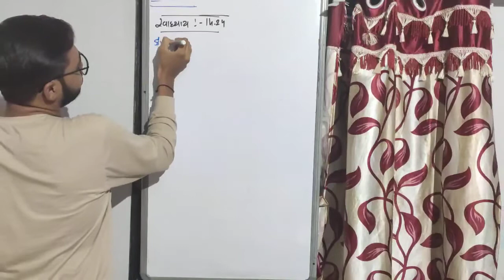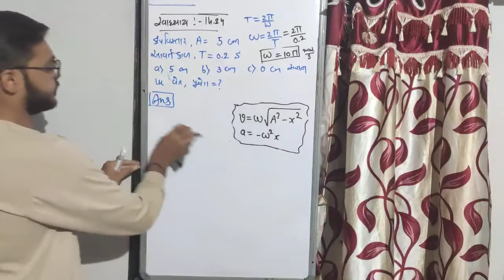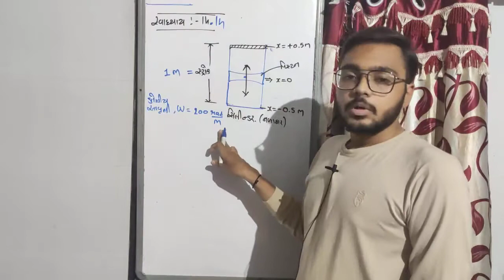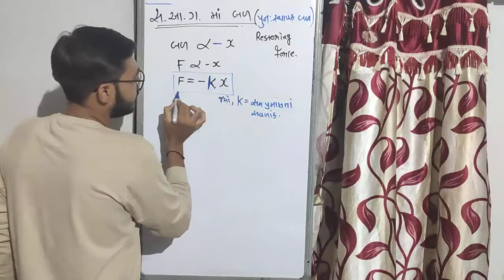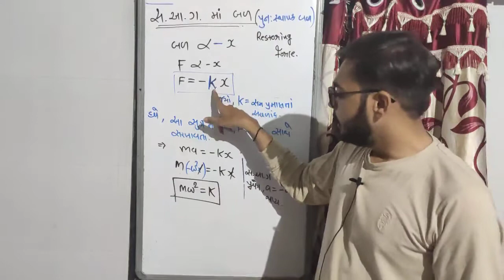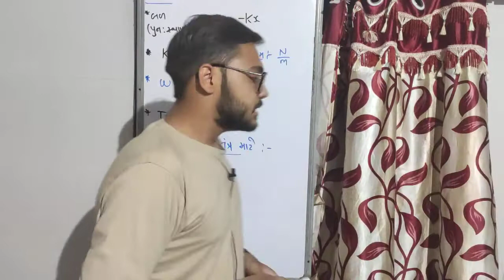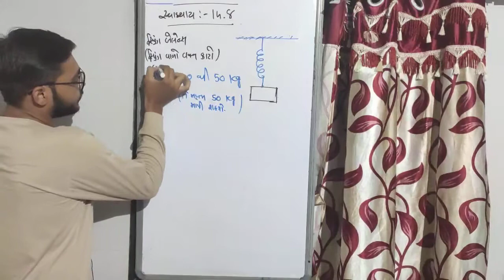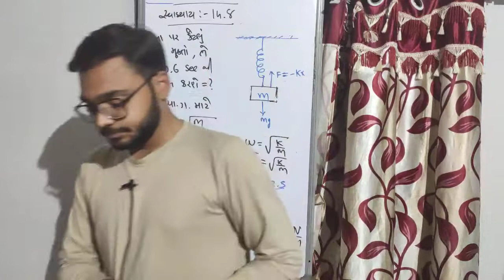|| LEC 8 || CH 14 દોલનો